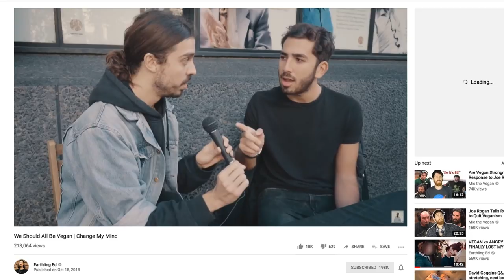IF YOU'RE NOT VEGAN YOU SUPPORT... | CHANGE MY MIND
There's been many attempts at trying to change Ed's mind. Let's see if they can change mine...

Filmed: Alex Cullen